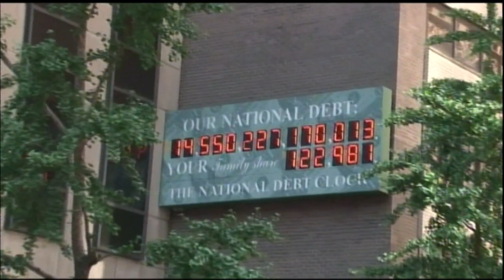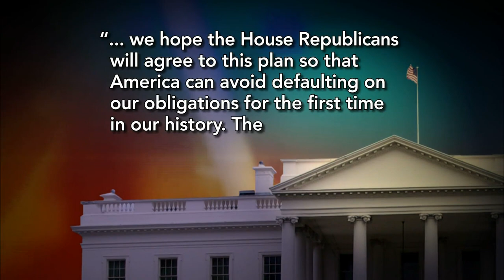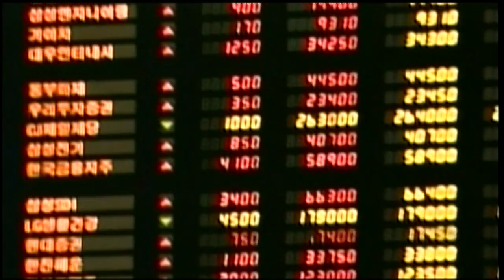As Debt Crisis Drags On, Fallout for Consumers Still Unclear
As lawmakers and the White House struggle for a solution to a debt ceiling deadline, what do Americans have to fear if an agreement isn't reached in time? Gwen Ifill discusses the impact on Americans if a deal is not reached with IHS Global Insight's Nariman Behravesh and the Pew Center on the States' Kil Huh.